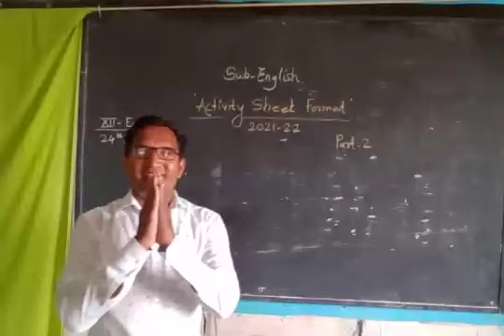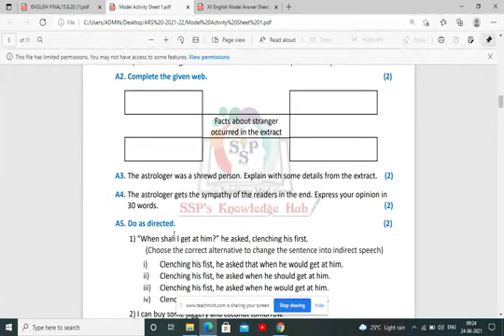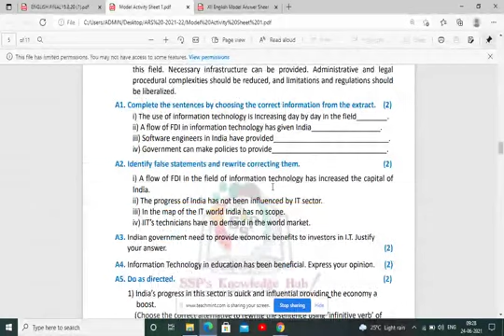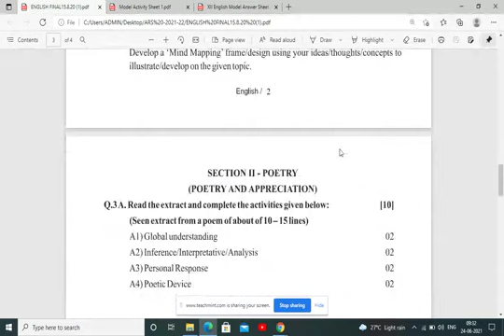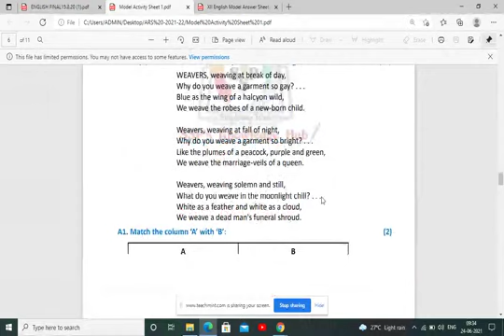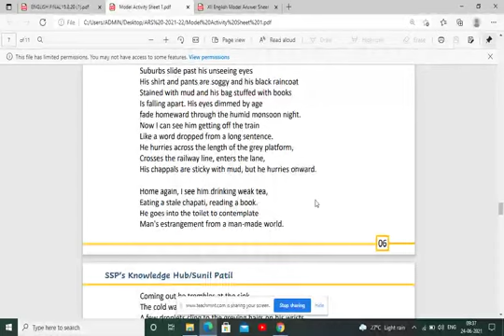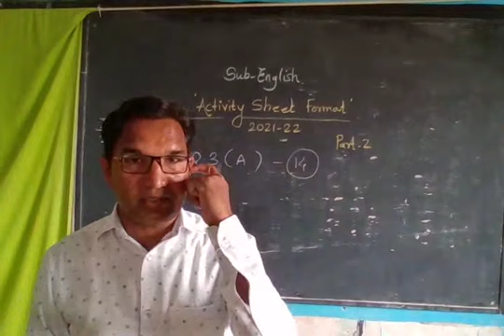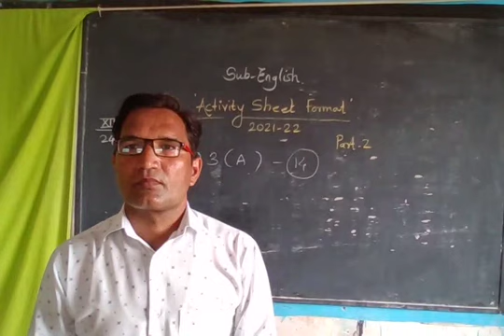Std. 12th English I Activity Sheet Format I Section 2 I Part 2 I By Saindane sir